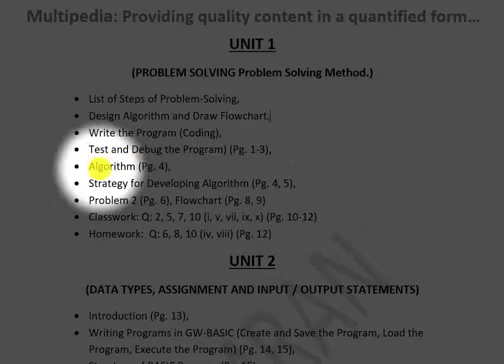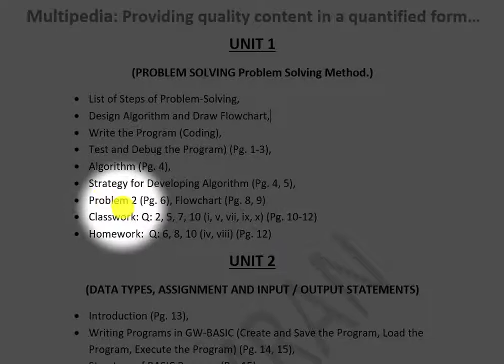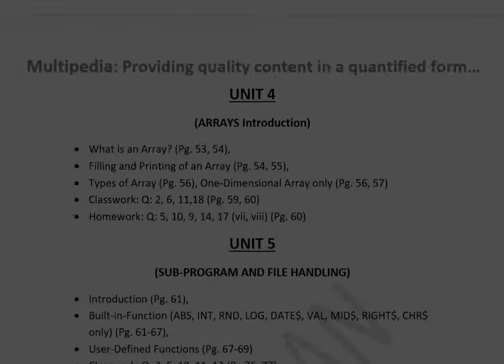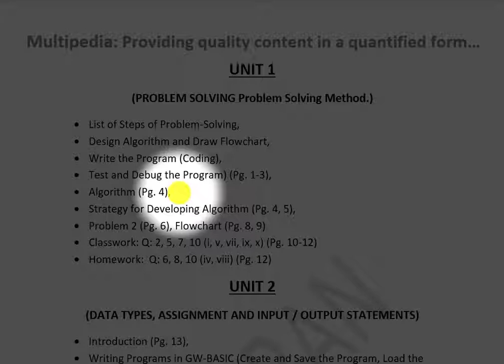ALP 10th Class Computer Science|Accelrated Leaning Program 10th Computer|Reduced syllabus of 10th